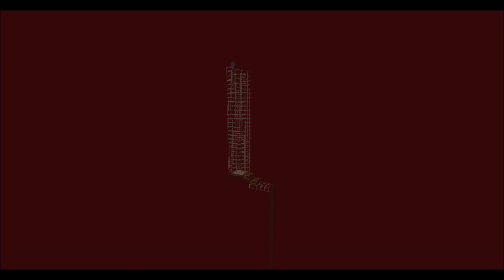Zrobiłem wielką farmę złota w minecraft projekty